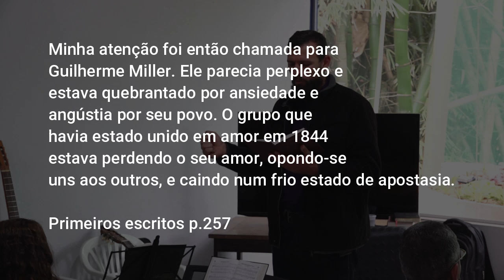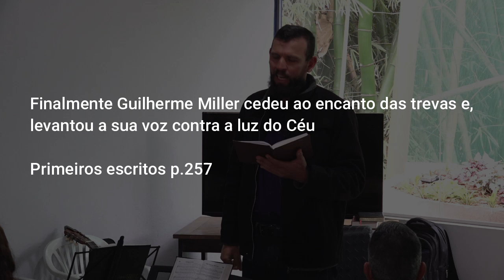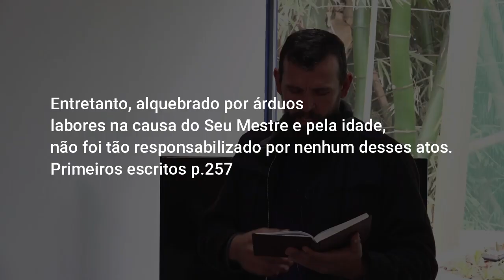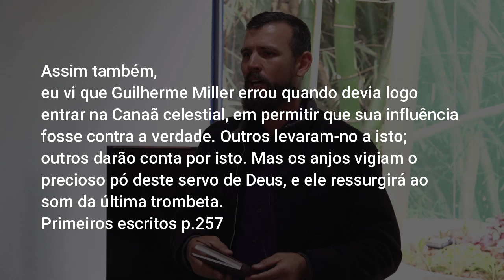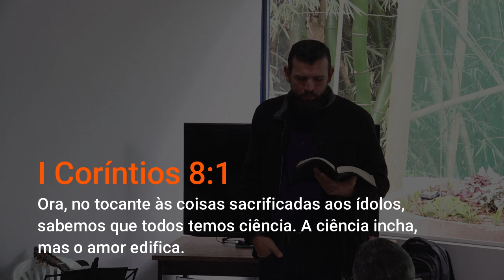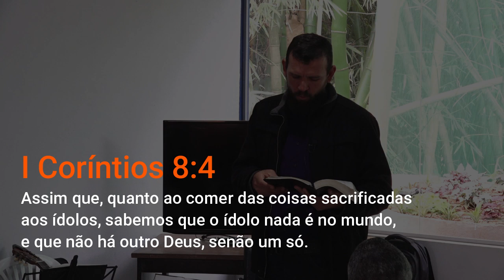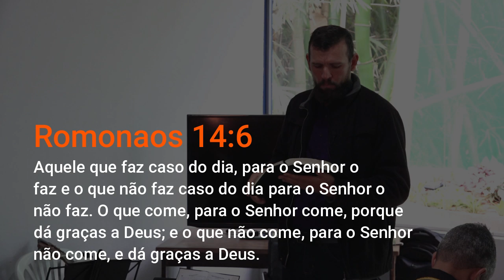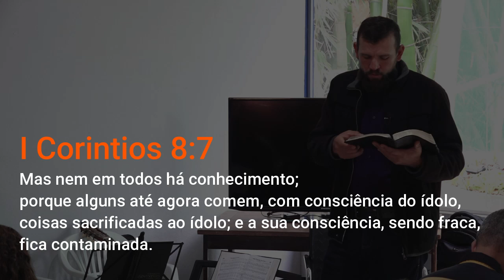(497) - LIBERDADE DE CONSCIÊNCIA - PARTE 02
Doações..

CRÉDITOS:
Apresentação: Silverino Küll
Produção executiva: Silverino Küll
Imagens, Direção e Edição: Raphael Aguiar